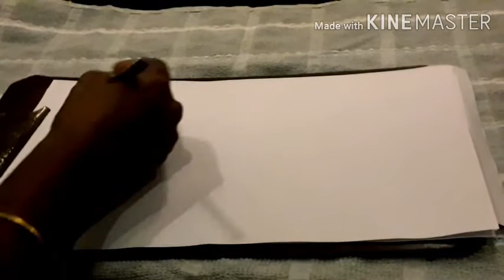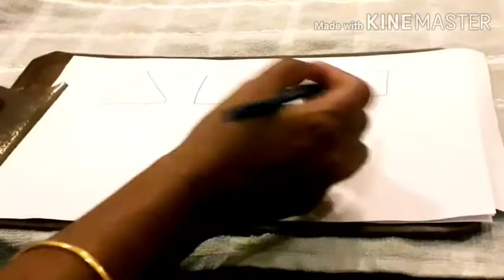Drawing class part 3/ Basic shapes/in malayalam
Drawing class part 3//Basic shapes//for bigners// how to use basic shapes, Basic lines in Natural scene//How to draw simple natural scenes.